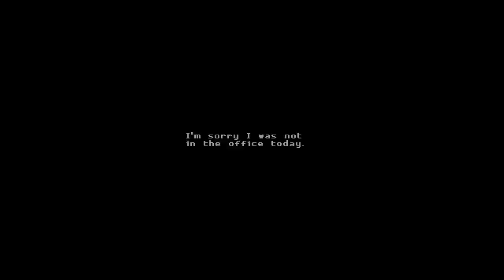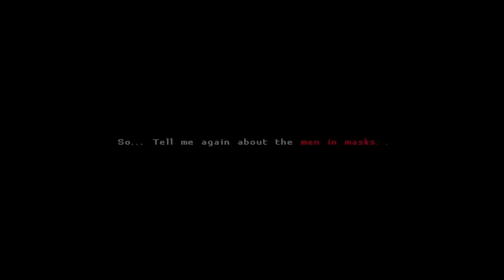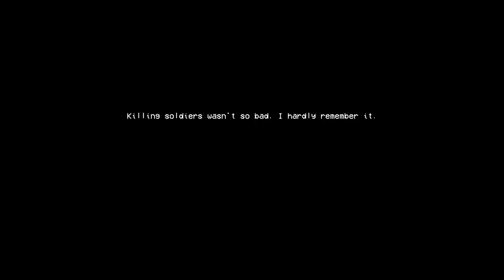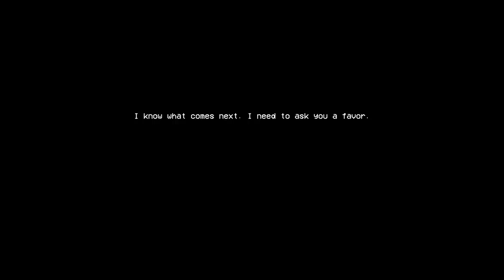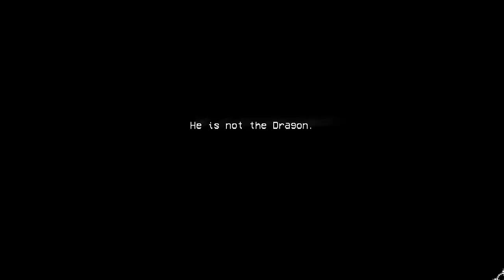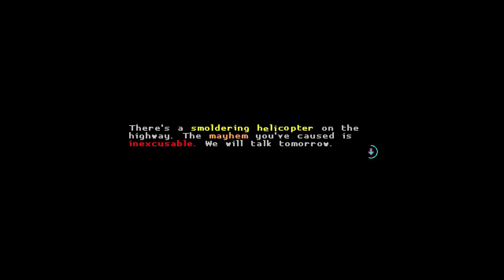Mr. Kissyface - Let's Play Katana Zero Part 3 - Blind PC Gameplay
Let's play Katana Zero! In part 3 of this gameplay/playthrough/walkthrough of Katana Zero, The Dragon heads to the Mansion Hideout to find Al-Qasim.
► More Katana Zero (playlist) | If you enjoyed the video, consider leaving a like and/or comment as support!

► Katana Zero

► Katana Zero Story Synopsis

► Katana Zero Key Gameplay Features